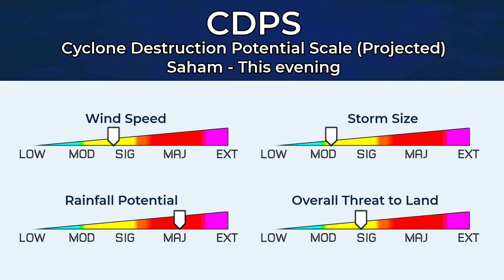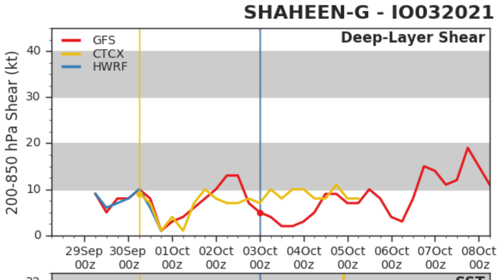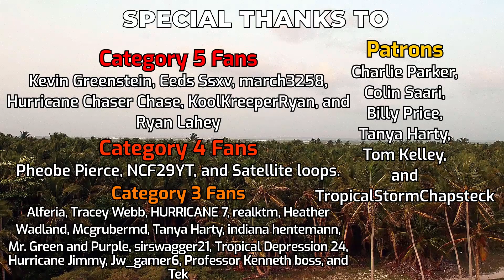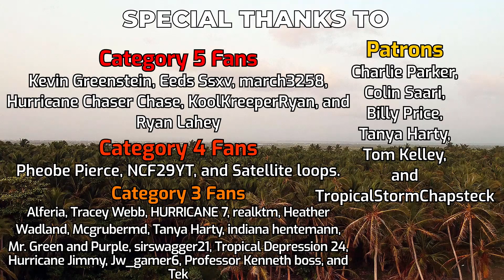Cyclone Shaheen makes closest pass to Muscat, Oman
Cyclone Shaheen continues to hold Category 1 status as it makes its closest approach to Oman's capital, only around 65 kilometers to the south of the storm's eye. Shaheen is continuing westwards, and is expected to make landfall near Saham this evening. Some further strengthening cannot be ruled out on the approach to landfall, in light of very warm sea surface temperatures and very low wind shear, although the dry air environment consistent with the Arabian Peninsula is becoming an increasing threat for the storm's survival.
Regardless, Shaheen is expected to deliver over 10 inches of rain for significant parts of northern Oman, and significant rainfall totals are also expected over the border in the United Arab Emirates tonight and tomorrow as the storm weakens inland.